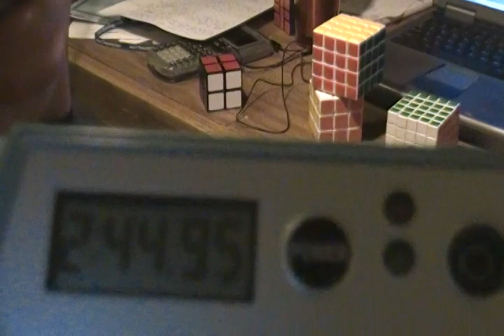2x2 Through 5x5 in 2:44.95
Good relay :)